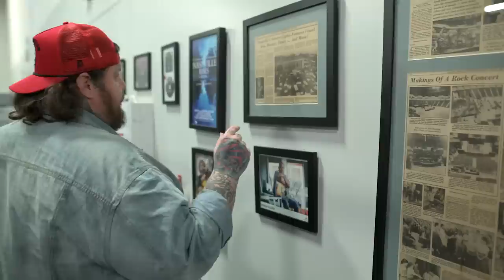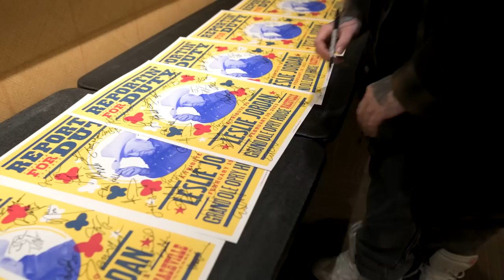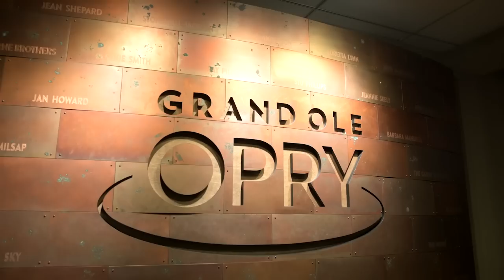My Week At The Grand Ole Opry